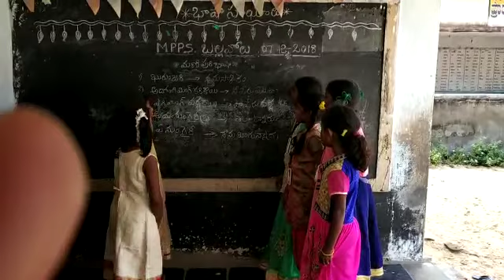Manipuribhasha in mppsBallavolu, chillakur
Mppsballavolu